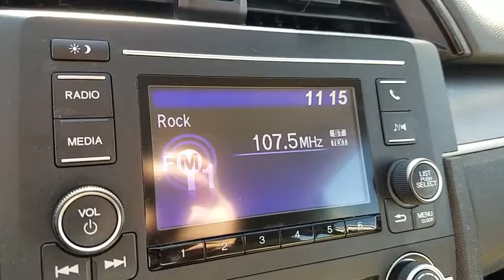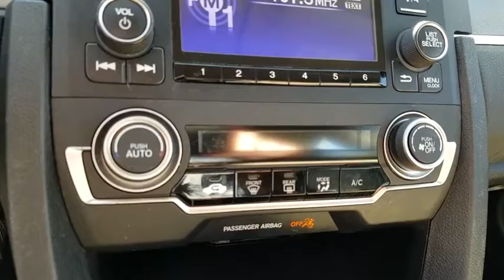2016 HONDA CIVIC SEDAN Henderson, Las Vegas, Laughlin, St George, Flagstaff, NV P15204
TAFFETA WHITE [LISTING TYPE] 2016 HONDA CIVIC SEDAN available in Henderson, Arizona at Findlay Honda Henderson. Servicing the Las Vegas, Laughlin, St George, Flagstaff, NV area.
2016 HONDA CIVIC SEDAN LX - Stock#: P15204 - VIN#: 19XFC2F57GE026502

Honda Certified, CARFAX 1-Owner, Excellent Condition, GREAT MILES 28,032! WAS $16,984, EPA 41 MPG Hwy/31 MPG City! LX trim. Bluetooth, iPod/MP3 Input, Back-Up Camera, Serviced here, Non-Smoker vehicle. READ MORE!br /br /KEY FEATURES INCLUDEbr /Back-Up Camera, iPod/MP3 Input, Bluetooth. MP3 Player, Keyless Entry, Child Safety Locks, Steering Wheel Controls, Electronic Stability Control. Honda LX with Taffeta White exterior and Ivory interior features a 4 Cylinder Engine with 158 HP at 6500 RPM*. Serviced here, Non-Smoker vehicle. br /br /EXPERTS ARE SAYINGbr /. this Civic is seriously roomy. Four 6-footers should be content to ride all day, which is an extraordinary achievement for a compact sedan, and that enhanced space should also be a boon to families using bulky child safety seats. -Edmunds.com. Great Gas Mileage: 41 MPG Hwy. br /br /AFFORDABLE TO OWNbr /Reduced from $16,984. br /br /PURCHASE WITH CONFIDENCEbr /Balance of original 7-year/100,000-Mile Powertrain Warranty, Additional 1-year/12,000-mile Non-Powertrain Warranty, Vehicle History Report, NO Deductible, 182-Point Inspection and Reconditioning, 24 Hour Roadside Assistance includes, towing, lock-out assistance, tire change and fuel delivery, SiriusXM free three-month trial period on eligible factory equipped vehicles br /br /Pricing analysis performed on 3/4/2019. Horsepower calculations based on trim engine configuration. Fuel economy calculations based on original manufacturer data for trim engine configuration. Please confirm the accuracy of the included equipment by calling us prior to purchase. br /